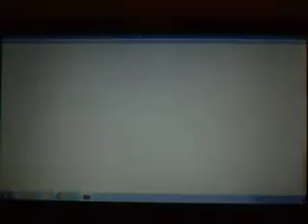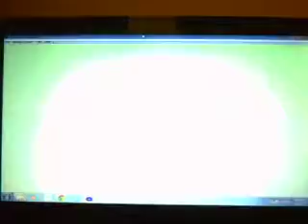Pokemon Gold Ver. Wt-Ep 30